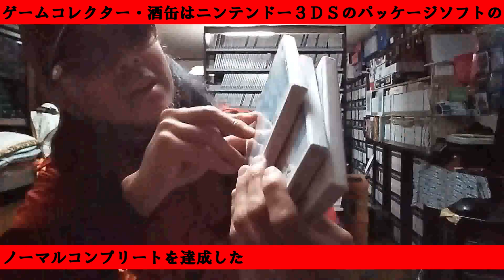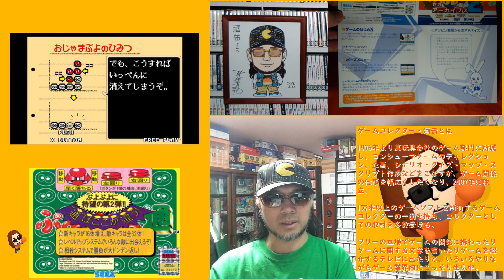【５１６本目】『セガ3D復刻アーカイブス2』 ニンテンドー３ＤＳパッケージゲームコンプリート ゲームコレクター・酒缶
○紹介ソフト
セガ3D復刻アーカイブス2
2015年12月23日発売

○使用楽曲
困った時の「ピンポーン」